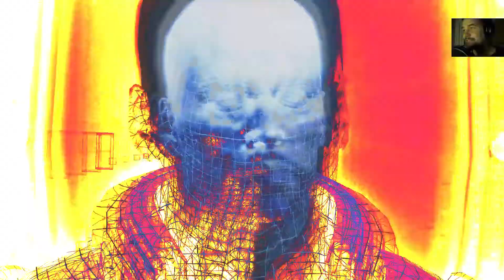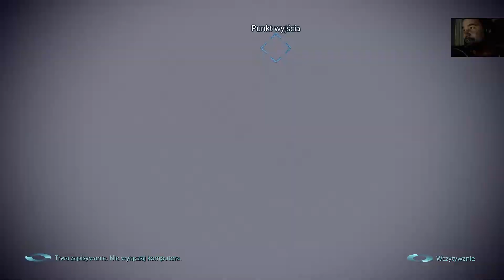Mass Effect (#44) serwer geth'ów [baza żniwiarzy]